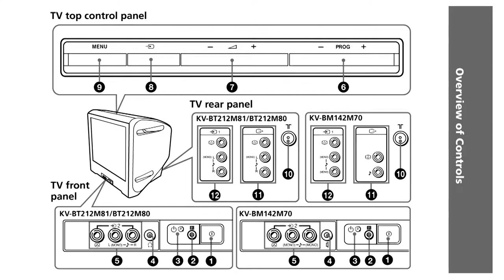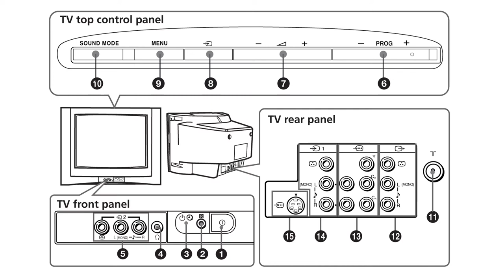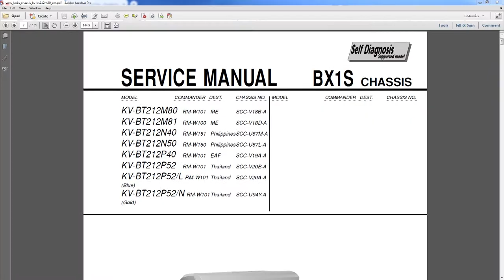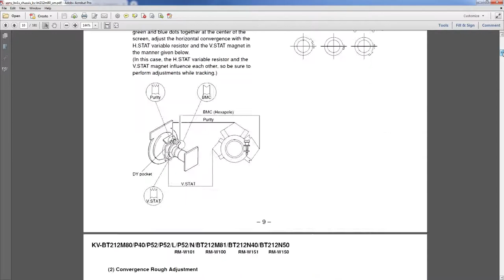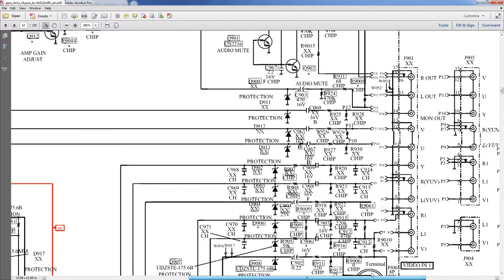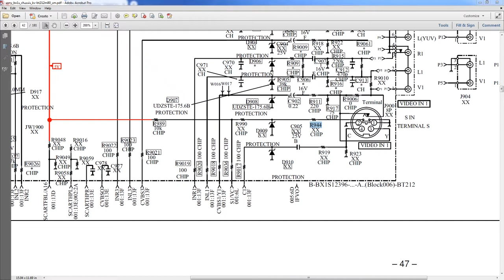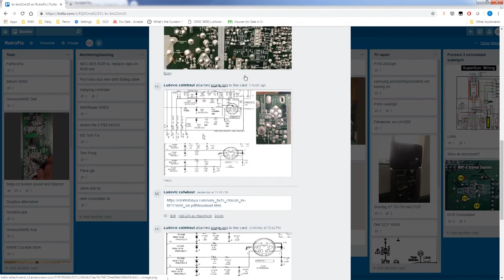Sony kv-bm21m10 Svideo mod